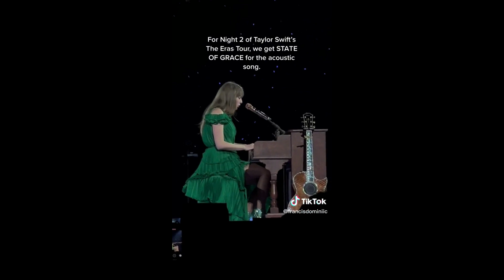HABLAMOS UN POCO DE MÚSICA 🎼Temas nuevos DE TAYLOR y THE ERAS TOUR💘Disco nuevo de LANA 👑 /VLOG 98▶️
Hola! Bienvenidos a mi canal! Soy Natalia y esta semana les traigo UN NUEVO VIDEO!
Empiezo el VLOG 98 mostrándoles que volví hacer el pan de masa madre y un budín de banana y nuez que quedó muy rico! La receta es medio un invento. Intento hacer un pastel de papa con texturizado de arvejas y es un FAIL! igualmente yo no tiro comida y lo supe recuperar! Cenamos unos ravioles con tomate, albahaca y aceite de oliva!
Lu prepara unas super hamburguesas! El sábado probamos el FOCACHORI DE LEBREL!
Me pongo a hablar un poco de música!

Los temas nuevos, o sea las versiones de Taylor de temas anteriores! Les dejo los links
IF THIS WAS A MOVIE

Les cuento que TAYLOR arrancó con THE ERAS TOUR!
Les dejo el link de mi lista de reproducción donde están todas las canciones del concierto! Son un montón!

LANA DEL REY SACÓ NUEVO DISCO!
Les dejo el link al disco completo

Links a otros discos que nombro en el video:
NORMAN FUCKING ROCKWELL